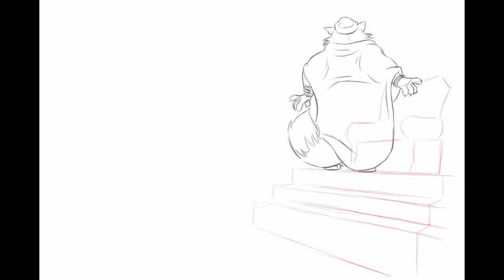SHORT TV PAINT REEL by Martynas Juchnevicius 01